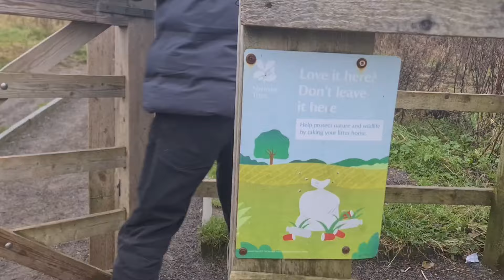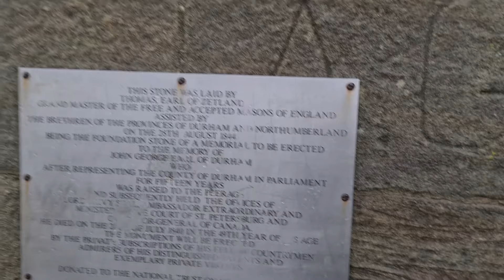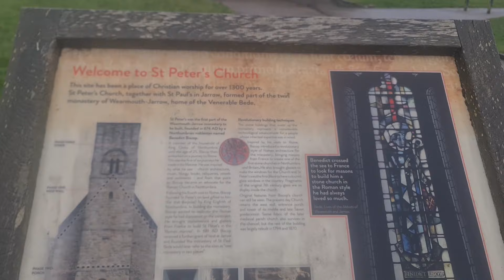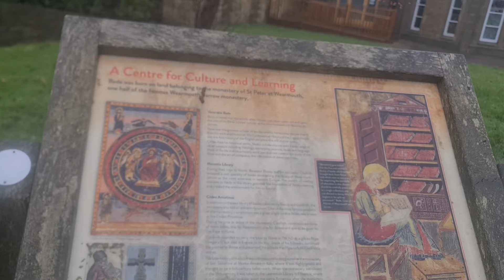Plouă in Anglia. UN CASTEL MEDIEVAL,O BISERICĂ VECHE,UN POD ȘI UN MONUMENT DIN SUNDERLAND 🇬🇧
Vizităm monumentul Penshaw, Viaductul Victoria, Castelul Hylton și Biserica Sf Petru din 674.
Sunderland, Marea Britanie.